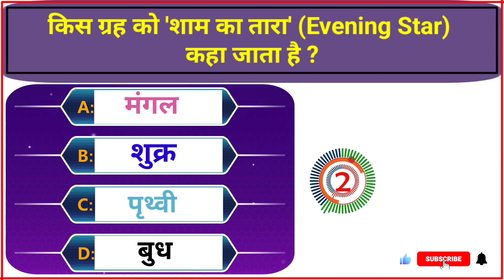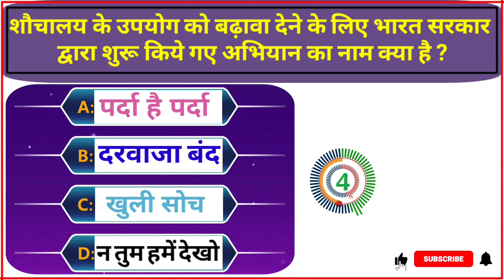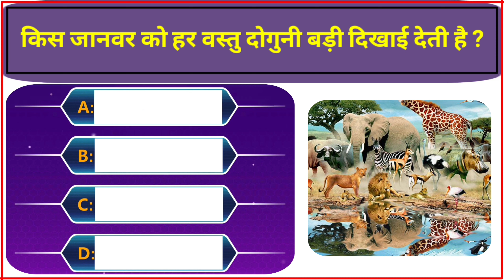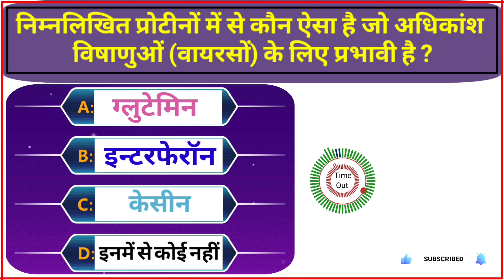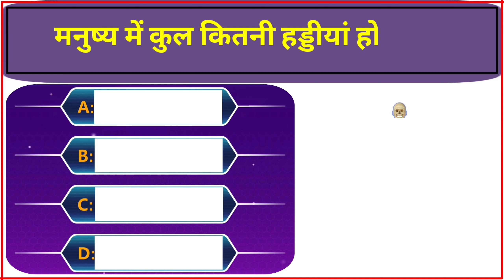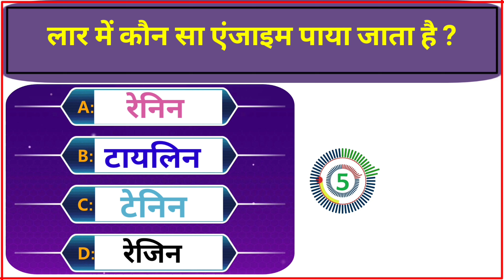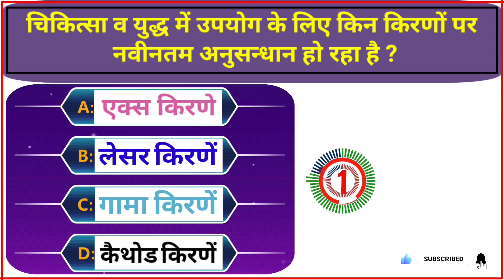amazing knowledge ll amazing facts ll interesting gk ll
General knowledge most important questions quiz
1. GK
2. General Knowledge
3. Important GK Questions and answer for
4. Competitive Exams
5. Quiz Test
6. KPSchool For GK study
7. Important gk
8. Quiz test
9. competitive quiz
10. competitive general knowledge
11. GK in Hindi
12. general knowledge quiz
13. quiz questions
14. general knowledge questions
15. gk quiz
16. general knowledge questions with answers
17. gk question in hindi
18. GK Question Answer
19. India GK
20. hindi gk
21. samanya gyan
22. gk questions
23. india gk in hindi
24. 2022 gk questions and answers
25. lucent gk
26. lucent gk
27. lucent gk in hindi video
28. lucent GK in hindi
29. lucent geography in hindi

30. gk ka question
31. gk questions
32. gk sawal
33. gk drishti
35. gk questions and answers
36. gk study
37. gk सवाल
38. gk afroz
39. gk gs
40. gk kannada
41. gk quiz in hindi
42. gk quiz questions
43. gk quiz malayalam
44. gk quiz for kids
45. gk quiz class 5
46. gk quiz for class 4
47. gk quiz for class 6
48. gk quiz for class 3
49. gk quiz gk quiz
50. gk quiz in bengali
51. gk quiz for class 2
52. gk quiz competition
53. gk quiz hindi mein
54. gk quiz hindi and english
55. gk quiz hindi questions
56. gk quiz hindi 2023
57. gk quiz hindi
58. gk quiz in hindi short
59. gk quiz in hindi telegram
60. gk quiz in hindi app
61. gk quiz in hindi for class 1
62. gk questions hindi subject
63. gk quiz in hindi class 6
64. gk quiz in hindi class 8
65. amazing facts about the world
66. amazing facts video
67. amazing facts in hindi
68. amazing facts short video
69. amazing facts shorts
70. lucent gk important question in hindi
71. lucent gk
72. lucent gk full audio in hindi
73. lucent by raghav sir
74. lucent history in hindi
75. lucent objective gk in hindi
76. lucent gk in hindi
77. lucent science in hindi
78. lucent geography in hindi
79. lucent book
80. lucent kaise padhe
81. lucent polity in hindi
82. lucent history
83. lucent gk in english
84. flag quiz
85. flag drawing
86. flag gk questions
87. flag song
88. flag hoisting
89. flag gk
90. flag making craft ideas
91. flag making
92. flag vpn kaise use kare
93. flag hoisting at new parliament building
94. flag kaise banate hain
95. flag flag
96. flag video
97. flag folding
98. amazing facts about animals
99. amazing facts in hindi
100 amazing gk
101. amazing grace
102. amazing gk questions
103. amazing video
104. amazing allahabadi
105. amazing spider man
106. amazing spider man 2
107. amazing shorts
108. amazing drawing
109. amazing gadgets
110. amazing pigeon tips
111. interesting facts in hindi
112. interesting gk questions
113. interesting gk
114. interesting videos
115. interesting facts in telugu
116. interesting movies
117. interesting facts in tamil
118. interesting stories
119. interesting movies in telugu
120. interesting gk question and answer
121. interesting games
122. interesting shots
123. interesting facts in kannada
124. quiz game
125. quiz monster
126. quiz video
127. quiz master
128. quiz blitz
129. quiz questions
130. quiz show
131. quiz test
132. quiz for kids
133. quiz kingdom
134. quiz quiz
135. quiz madness
136. quiz competition
137. quiz empire

KPSchool For GK

Your channel

KPSchool For GK

gk
gk question

interesting gk questions kaha se laye
interesting gk questions in tamil
interesting gk questions and
general knowledge
gk questions
lucent gk
gk
general knowledge questions
gk by naveen
gk

 gkstudy
GkInHindi
 Gk2023
GkQuiz
gktoday
gkinhindi
GKquestion

V